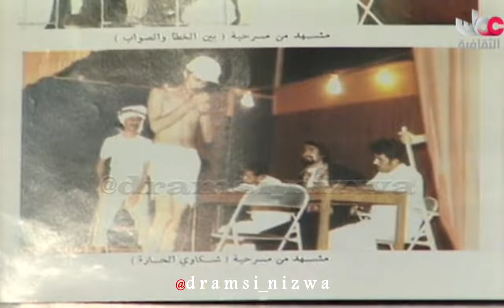برنامج مع المسرح انتاج التلفزيون العُماني